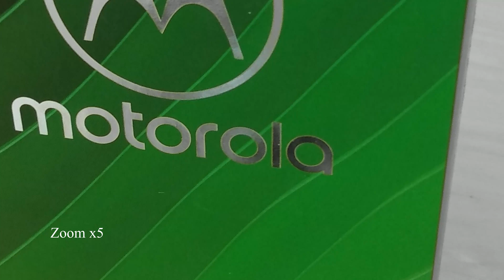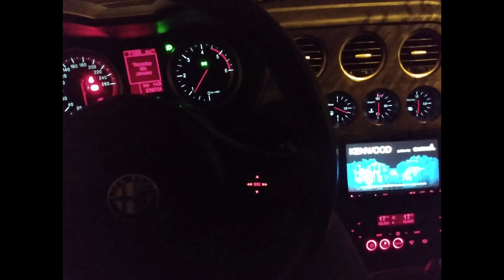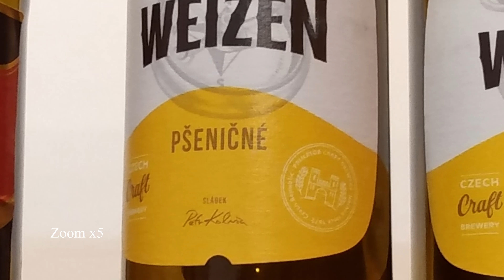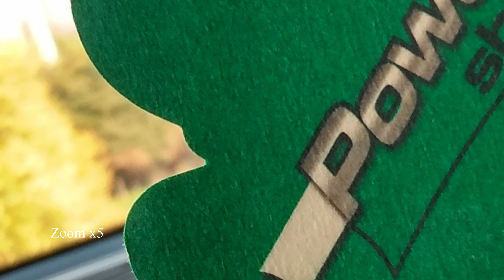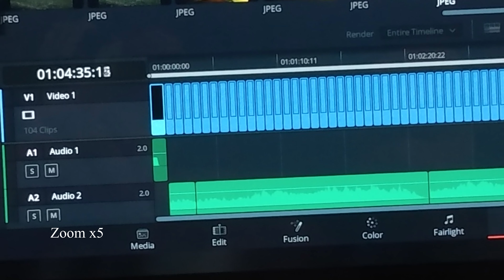Motorola Moto G7 Play Aparat | Jakość zdjęć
Jak wypadają zdjęcia w Motorola Moto G7 Play. Czy aparat jest dobry, wystarczający, bardzo dobry - zobaczcie sami.